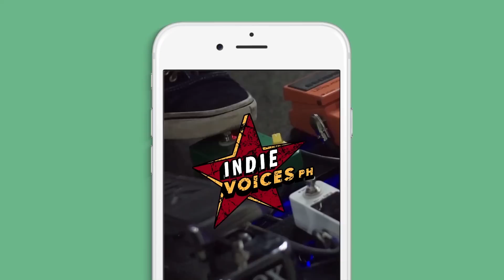MELEENA feat TIM | Indie Voices PH EP3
EPISODE 3: MELEENA feat TIM CADA

Director: Jed Medrano
Executive Producers: Jed Medrano & Owen Formento
Associate Producer: Marionne Cheng
Episode Writer: Petrick Franco
Director of Photography: Sol Garcia, FCS
Production Designer: Jed Medrano
1st Camera Operator: Herson John Lariosa
2nd Camera Operator: Justin Sy
Glide Operator: Jherome Reynosa
VTR Producer: Marionne Cheng
Live Sound Recordist & Audio Engineer: Paul Magat
Supervising Editor: Jed Medrano
Offline Editor: Jherome Reynosa
Online Editor: Herson Lariosa

Special Thanks: Cris Ramos, Cine Jepoy, Mackie, CAD Microphone & Vortexture

INDIE VOICES PH

An online music talk show that provides a platform for independent artists and "change movers" in Filipino music to be recognized for their uniqueness and originality a well as to connect with their audiences.

Powered by: Indie Villager Media

Facebook, Instagram & Youtube: @indievillager

Facebook & Twitter: @indievoicesph

Advertise with Us: Indie Villager Media & Indie Voices PH

Event Production | Music & Video Production | Social Media Management

Mail Time 📩
3rd flr. BEN-LOR IT Center, Quezon Avenue, Quezon City, Philippines